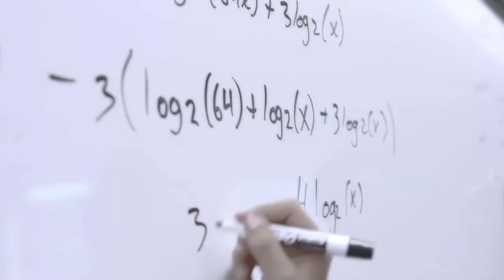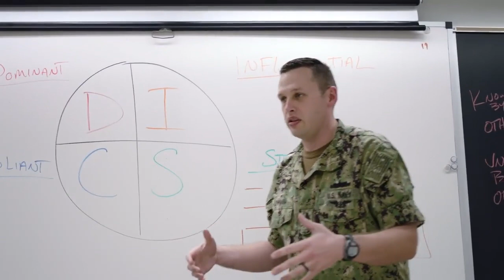การเป็น ครูฝึก Naval Nuclear Power Instructor US NAVY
การเป็น ครูฝึก Naval Nuclear Power Plant .. US NAVY